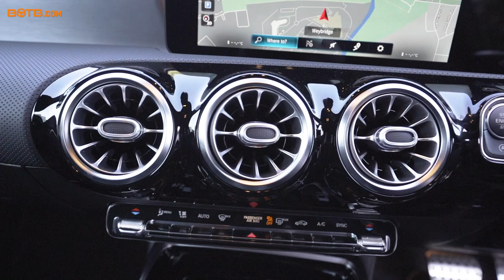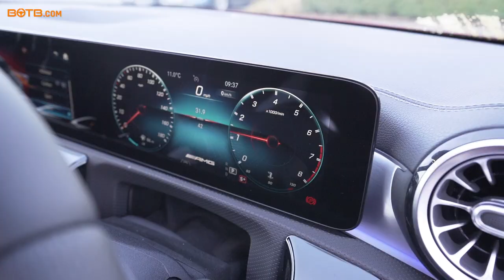BOTB Midweek Car Competition Winner! Maciej Karwacki – Mercedes A35 AMG – Week 40 2020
First-year Business and Finance student Maciej Karwacki was busy studying when he received a call from a smiling Christian who revealed that he is this week's Midweek winner, scooping the fantastic Mercedes A35 AMG worth over £38,000! An overjoyed Maciej immediately fell in love with the black and red pocket rocket and now can't wait to upgrade from his 2007 Suzuki Swift. Huge congrats!